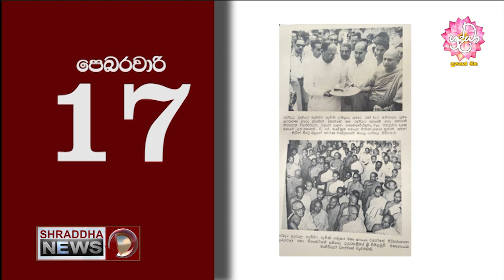Significance Of 17th Of February...(2021-02-16)